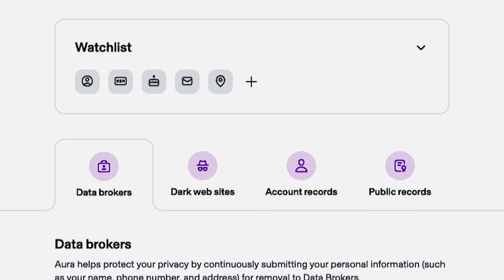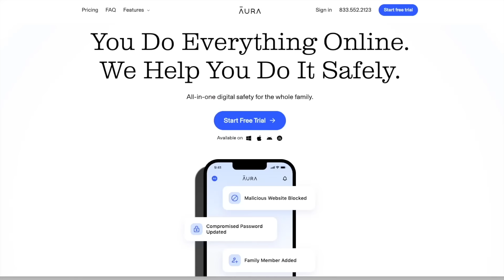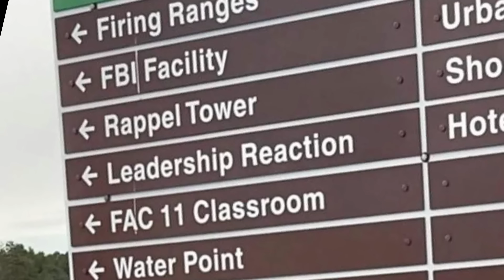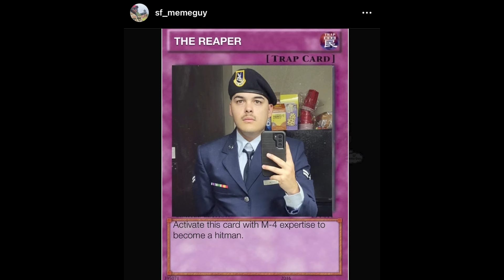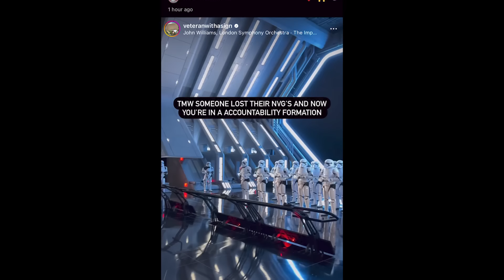One Dog Gone Good Meme Review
Memes about an Airman in the Air National Guard attempted to be a "Hitman" the DOG Colonel and all the other shenanigans for this Angry Meme Review.